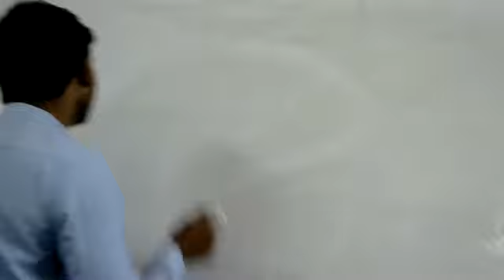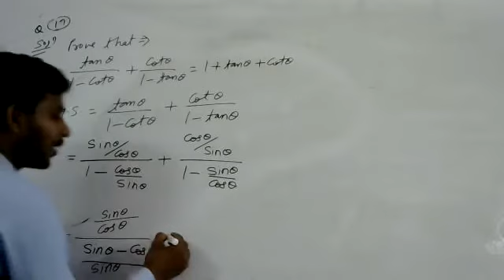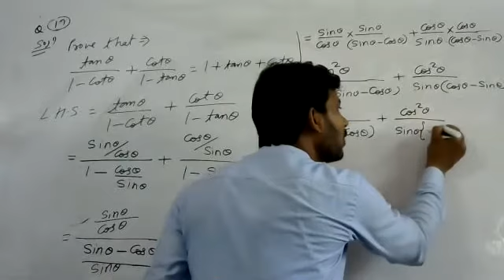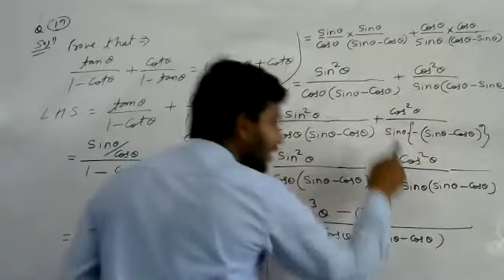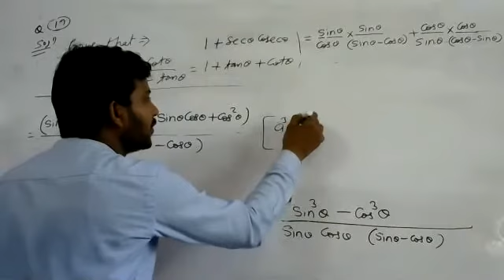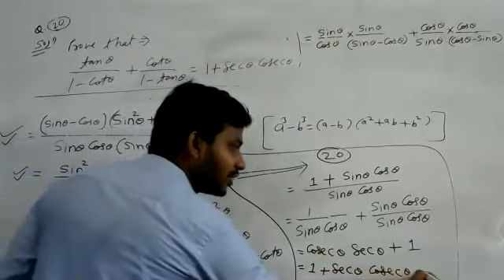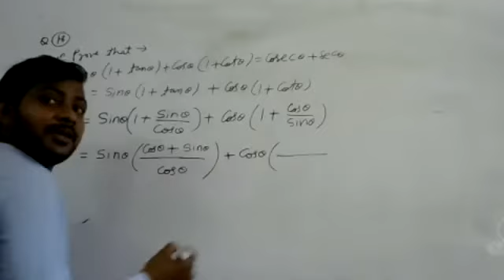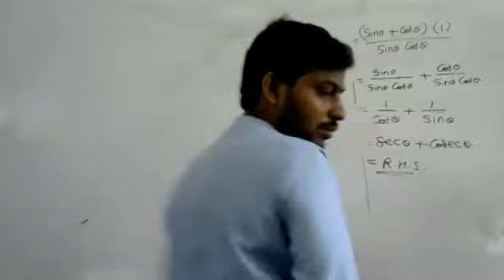10TH#MATHS#CH 7#TRIGONOMETRIC IDENTITIES#PART 5